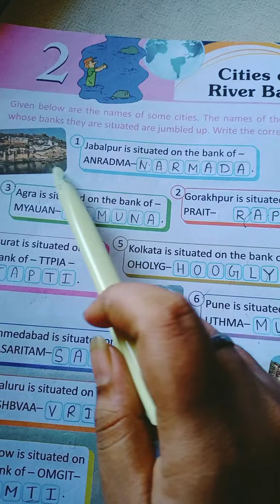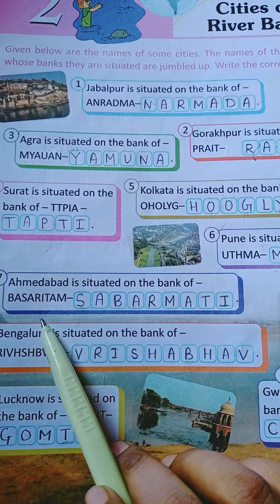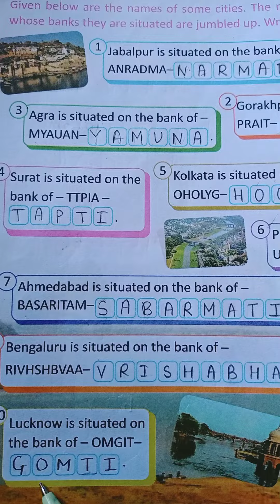GENERAL KNOWLEDGE CH-2 Cities on River Bank ( Explanation)